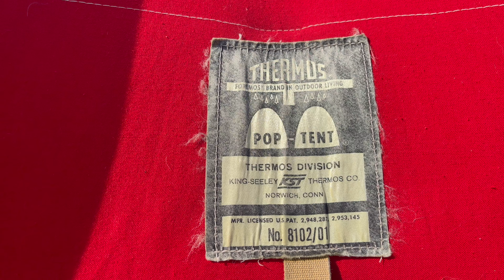The first " MOSS DAY " 동화 속 마을 같은 모스 텐트 유저들의 그 첫 번째 이야기 | bill moss | vintage moss tent | 빈티지캠핑 vlog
자막 키고 시청하시면 더 좋습니다
It's better if you watch it with subtitles
빌 모스가 만든 선과 면의 예술
현대 텐트의 모티브가 된 브렌드
" moss "
모스 텐트 유저들의 첫번째 모임 영상을 담아봤습니다
모스 텐트에 빠져서 하나씩 모으고 모아
아카디아, 앙코르, 빅디퍼, 델토이드, 파라윙19
4개의 텐트와 하나의 타프를 소유하게 되었지만
항상 마음속에서는 더 많고 더 다양한 모스 텐트의 열망이 있었고
모스 텐트들로 이뤄진 캠핑을 꿈꾸고 있었습니다
아무리 기다려도
아무도 해주질 않으니
제가 기획하고 만들어봤습니다 ^^
" 모스 데이 "
제가 꿈꾸던 모스 빌리지
강이 보이는 넓은 잔디밭에서
그림 같은 텐트들과 사람들의 모임
너무 행복하고 즐거운
보는 눈도 즐겁고 마음까지 힐링되는 너무 행복한 캠핑이였습니다
너무 힘들어서 1회만 하고 더 이상은 진행하지 않으려고 하였는데
이 아름다운 캠핑을 저희만 즐기고 끝낼 수 없다고 생각이 들어서
여력이 되는한 쭉~ 진행해보고 싶습니다 ^^
이번에 참석 못하신 분들은 다음에 꼭 참석 부탁드립니다
절대 후회하지않는 캠핑이 될겁니다
the art of lines and faces created by Bill Moss
Brende the motif of the modern tent
"  moss "
This is the first meeting video of MOSS tent users
I fell into Moss tent
Gather one by one
Arcadia, Encore, Big Dipper, Deltoid, Parawing19
He owns four tents and a tarp
There was always a desire for more and more diverse MOSS tents in my heart
I was dreaming of camping out with Moss tents
No matter how long I wait
No one's doing it
I planned and made it ^^
"Moss Day"
Moss Village that I dreamed of
I'm so happy and happy
It was a happy camping that made my eyes happy and healed my heart
I was so tired that I was going to do one more and not do it anymore
I thought we can't end this beautiful camping by ourselves
I want to do it as long as I can. ^^
If you can't attend this time, please attend next time
It will be a camping you will never regret
빈티지 캠핑을 즐기는 bidilife
여행을 사랑하는  travelbug_jin 부부의 일상
vintage camping VLOG
ビンテージ·キャンプ VLOG